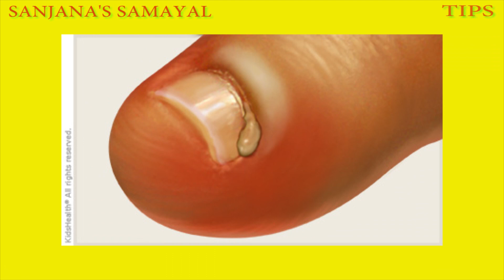சர்க்கரை நோயால் ஏற்பட்ட புண்களை சரி செய்வதற்கு சிறந்த மருந்து இந்த ஆவாரம் இலை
சர்க்கரை நோயால் ஏற்பட்ட புண்களை சரி செய்வதற்கு சிறந்த மருந்து இந்த ஆவாரம் இலை | இந்த ஆவாரம் இலையை புண்களின் மீது தொடர்ந்து போட்டு வந்தால் சர்க்கரை நோயால் ஏற்பட்ட புண் ஆரிவிடும் |